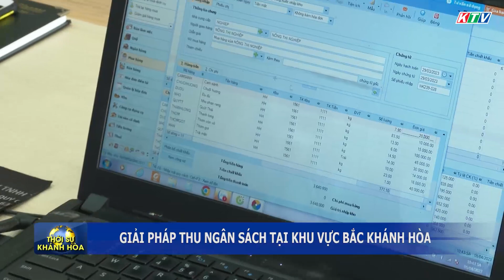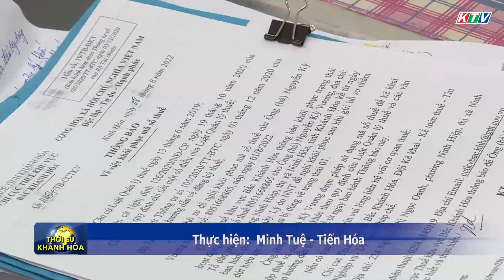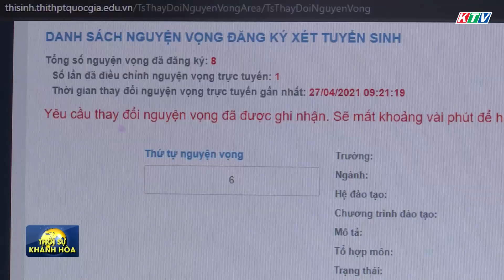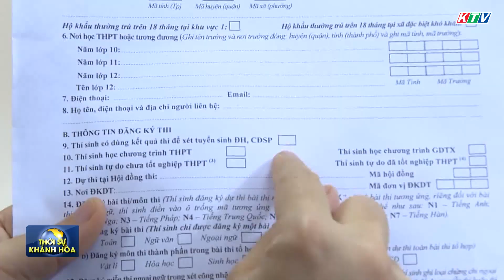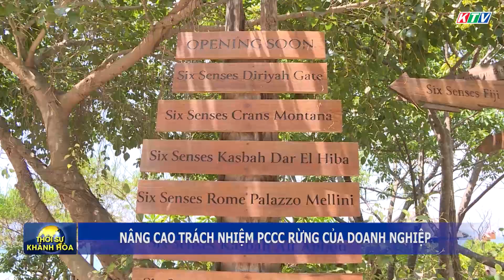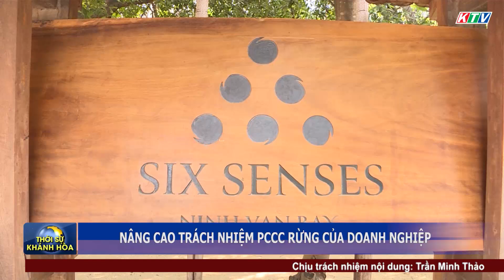Thời sự trưa 3/5 | Đoàn công tác Trường Sa viếng khu tưởng niệm chiến sĩ Gạc Ma